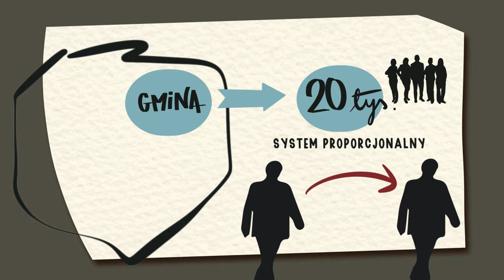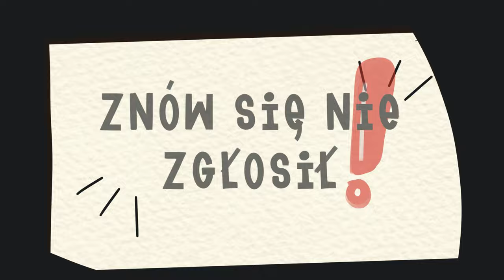Czy można zostać radnym bez głosowania? JOW w gminach | LubBezpośrednio.pl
Czy wiesz, że w wielu gminach w Polsce funkcjonują… jednomandatowe okręgi wyborcze? Jak działa w praktyce demokracja na najniższym szczeblu? Czy można w Polsce zostać samorządowcem… bez otrzymania ani jednego głosu w wyborach? Dlaczego w prawie każdy weekend gdzieś w Polsce odbywają się wybory? O tym wszystkim w nowej animacji edukacyjnej, którą przygotował Instytut Demokracji Bezpośredniej!

2. Wejdź na i śledź nasze materiały, w tym informacje o nadchodzących spotkaniach!
3. Zapisz się na nasz newsletter, by nie przegapić cennych informacji i dowiedzieć się, kiedy pojawimy się w Twojej okolicy
4. Zaproś nas do zorganizowania warsztatu lub wykłady w swoim mieście lub Twojej organizacji

Scenariusz: Tomasz Synowiec